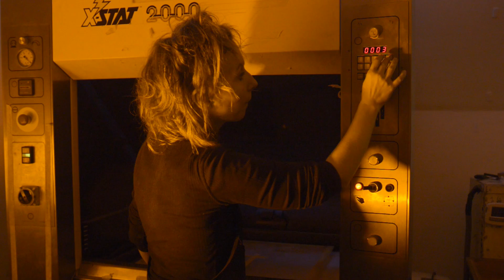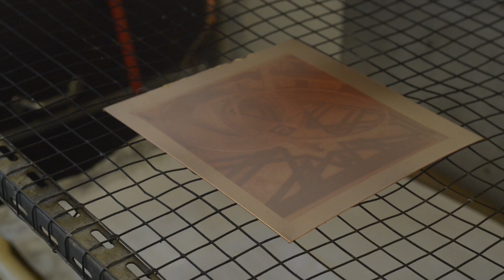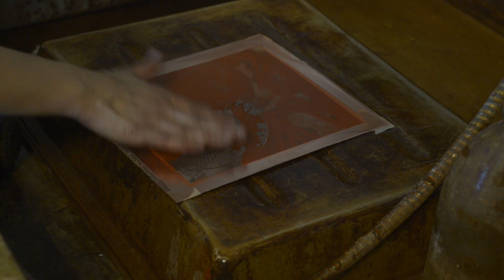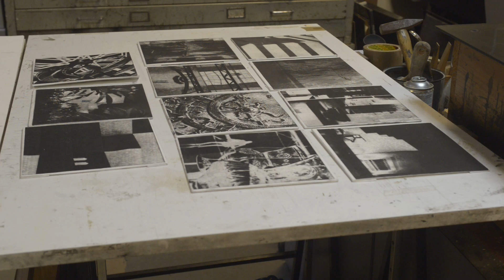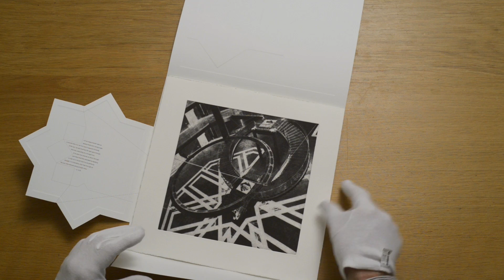The Making of Radiant: Photographs by Antje Hanebeck, Photogravures by Fanny Boucher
'Radiant' is a collection of photogravures by German Photographer, Antje Hanebeck. They are a fresh and insightful meditation on the physical spaces of the Museum of Islamic Art in Doha, Qatar (MIA) - designed by Master Architect, I M Pei in 2005.  Employing the antique process of photogravure, the artist has created an exciting visual experience, capturing the atmosphere, light and shadow, revealing an alternative interpretation of MIA's spectacular design.

This film documents the process of making the photogravures by artisan Fanny Boucher at her Atelier Hélio'g in France.  The exhibition of Radiant will open at the Museum of Islamic Art (MIA) in Qatar on 14 January 2014 running until 29 March.

Radiant has been produced in a limited edition Corian box, crafted by Olivier Andreotti of Taluca Editions, Paris.  The cover is hand carved with intricate motifs inspired directly by designed from MIA. Radiant is made up of eleven photogravures, printed on fine, hand-made paper by Fanny Boucher at Atlier Hélio'g.

Photographer, Antje Hanebeck received her Masters degree from the Academy of Fine Arts in Munich in 1988.  After working as Assistant Professor at the Department of Photography in the Academy of Fine Arts, Munich for several years, Miss Hanebeck returned to developing her own personal photographic projects, which have been exhibited throughout Europe and in Japan.  The artist presently lives in Munich.  For more information please visit her

East Wing is an international platform for photography based in Doha (Qatar), which will celebrate in early 2014 the opening of a new exhibition space in Dubai.  East Wing presents new perspectives on topics that matter, with a keen eye on innovative artistic expression.

The Museum of Islamic At (MIA) was created under the patronage of HE Sheika Al Mayassa hint Hamad Al Thani, Chairperson Qatar Museums Authority, and has quickly become one of the foremost museums of Islamic art, as well as a centre of education and learning int he field of art of the Islamic world.

MIA opened in 2008 to great acclaim and has received its one millionth visitor in 2013.  An iconic feature of the Doha skyline, the museum represents the full scope of Islamic art from three continents over 1,400 years.

The superb collections and extraordinary exhibitions make MIA a centre of knowledge and inspiration that illuminate the world of Islamic art and contributes to the spreading of wisdom.

Elie Domit, Director
East Wing

Soundtrack Thomas Becka

Special thanks to: Martin Becka, Fanny Boucher @ Atelier Hélio'g Antje Hanebeck, Olivier Andreotti, Toluca Editions Mariam Khalil, everyone at the Museum of Islamic Art in Doha and His Excellency Sheikh Abdulla bin Ali Al-Thani.